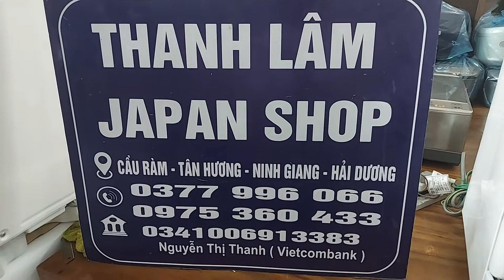Giới thiệu mẫu máy rửa bát panasonic tm1 trắng đẹp rửa cho 6-10 người ăn thoải mái